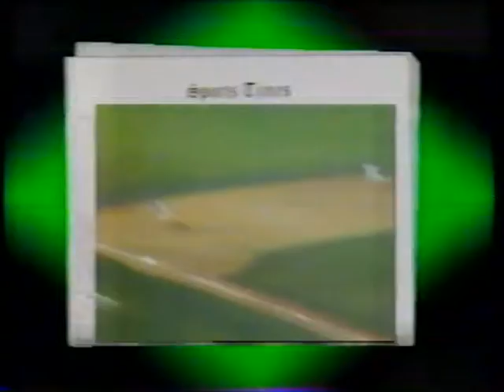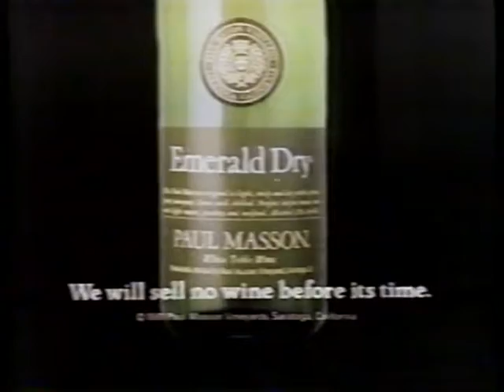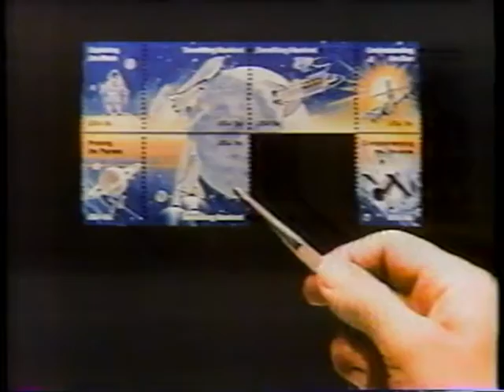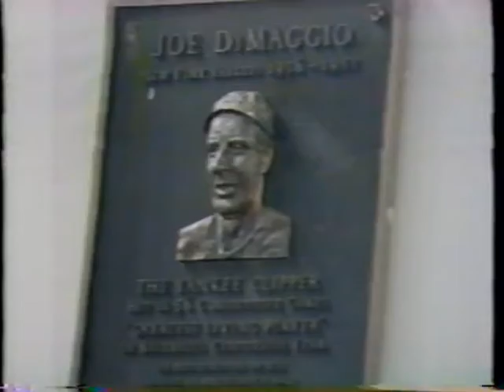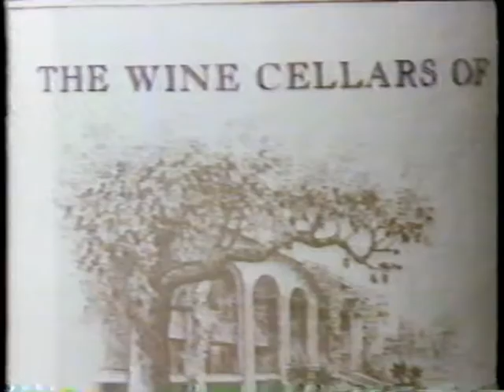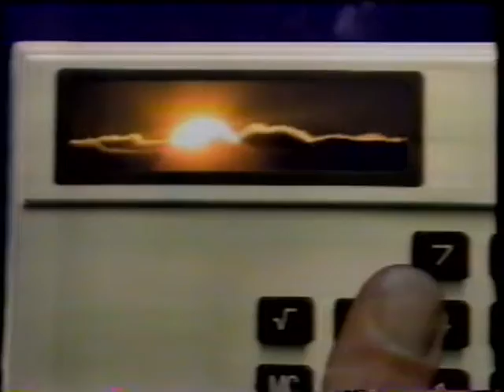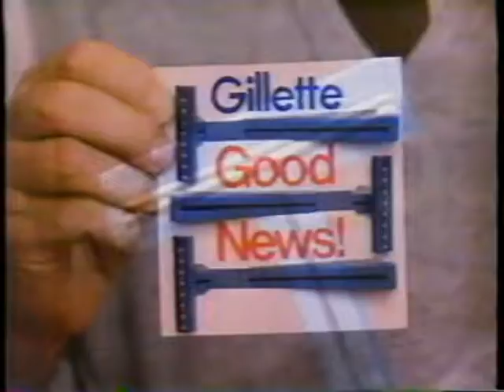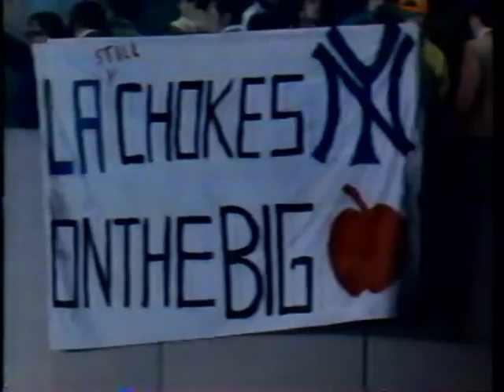Los Angeles Dodgers at New York Yankees, 1981 World Series Game 2, October 21, 1981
On October 21, 1981, the Los Angeles Dodgers played the New York Yankees at Yankee Stadium in the Bronx, New York in Game #2 of the 1981 World Series.  Burt Hooton started for the Dodgers against Tommy John for the Yankees.